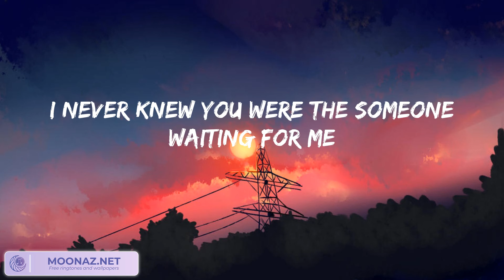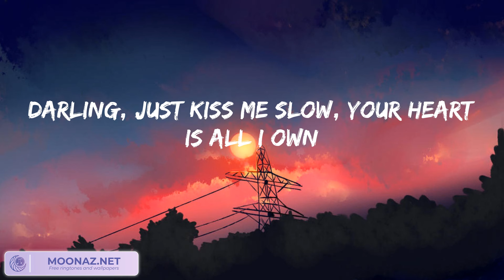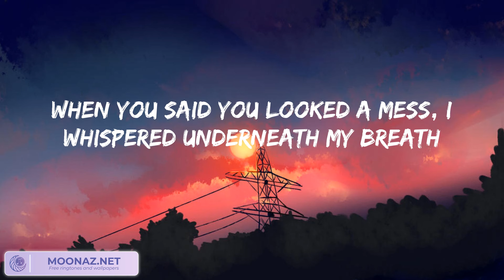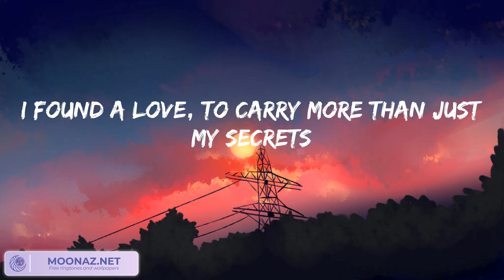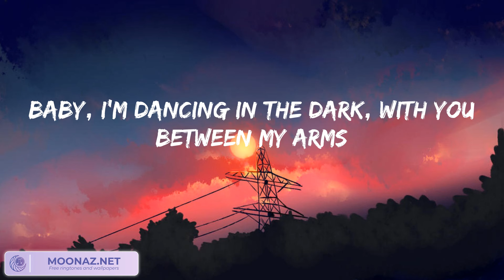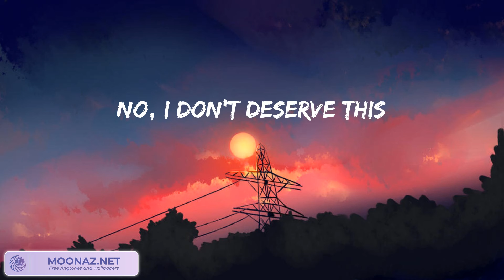Ed Sheeran - Perfect (lyrics)